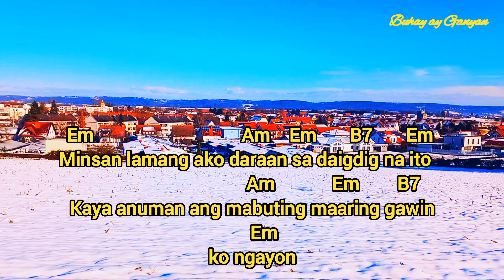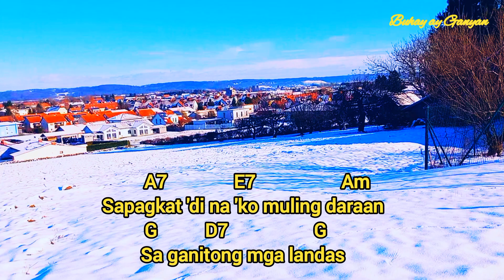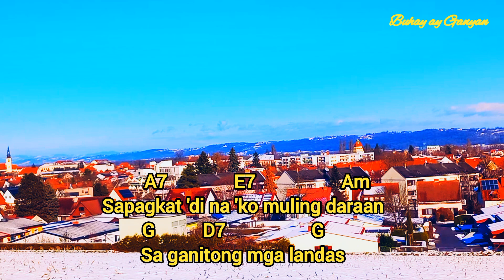Pag aalay Ng Puso lyrics and chords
Intro: Em Am  Em B7 Em

   Em                              Am    Em       B7
Minsan lamang ako daraan sa daigdig na
Em
ito
                                     Am            Em        B7
Kaya anuman ang mabuting maaring gawin
         Em
ko ngayon
A7                       Em                 A7
O anumang kabutihan ang maari  kong
      Em
ipadama
 Am                       Em                          B7
Itulot ninyong magawa ko ngayon ang mga
                 Em D7
bagay na ito

    G                                D7
Nawa'y wag ko 'tong ipagpaliban
                             G
O ipagwalang bahala
         A7              E7                  Am
Sapagkat 'di na 'ko muling daraan
G          D7                  G
Sa ganitong mga landas
 D7          G
Mga landas